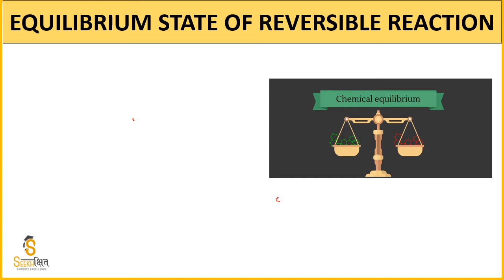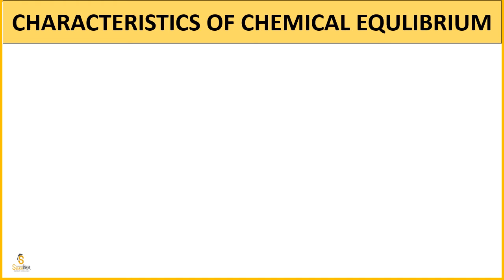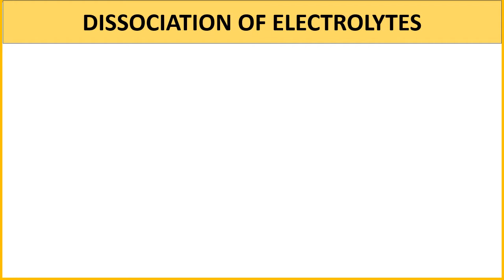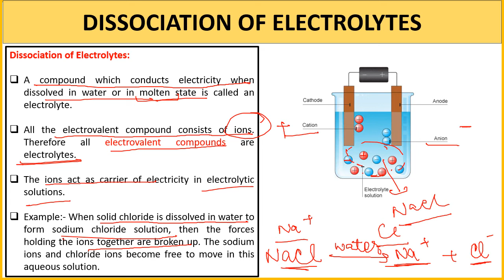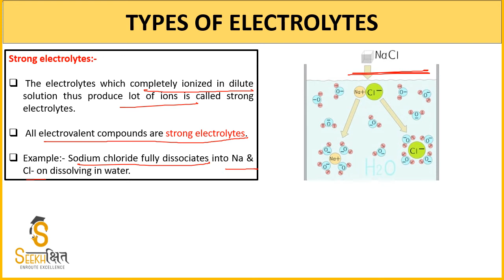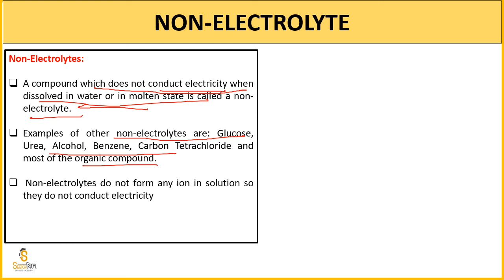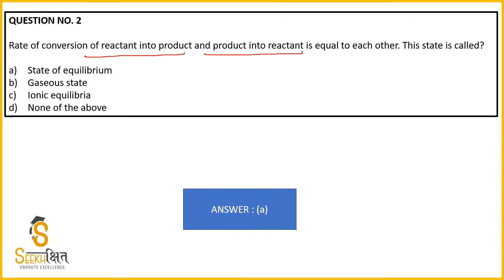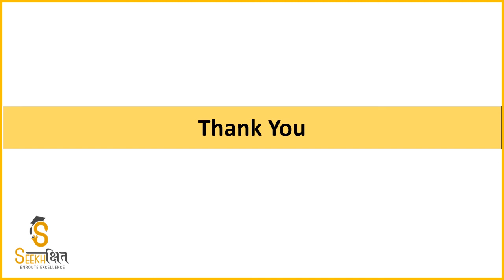Chemical Equilibrium | Class 25 | General Sciences | UPSC EPFO 2020 | UPPSC 2020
In this Lecture, we will learn the topic Chemical Equilibrium for competitive exam.